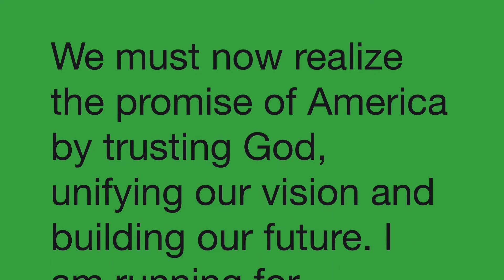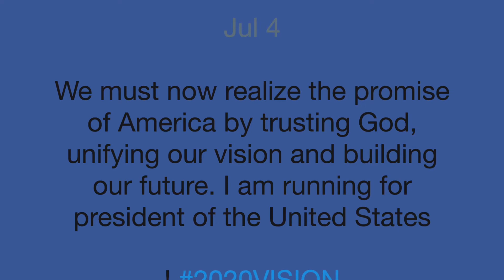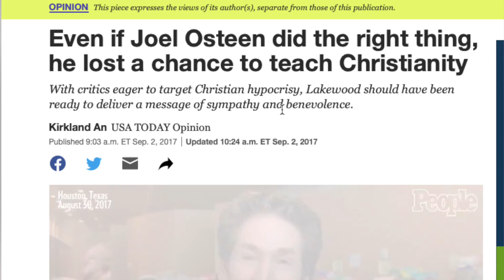Can Kanye End Homelessness in America?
The politics of the liberals have kept America mired in homelessness for decades. President Trump has spoken out against it. Kanye has spoken his support for Trump in the past.  Will that translate into him wanting to end the biggest crisis in America?  Does Make America Great Again mean helping all of our neighbors? What are Kanye's real intentions?
That's what I will discuss in this video.